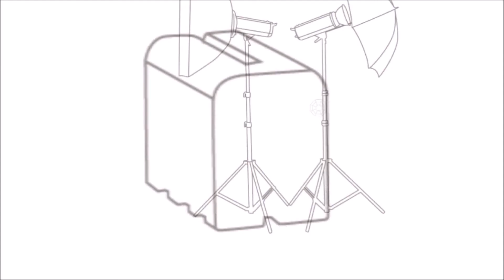RX-782 RGBW light crossover with foldable beautydish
The RX-782 is a RGBW light crossover with foldable beautydish feature (size of dia.100cm). It's designed with the folding feature as all other Falcon Eyes foldable beautydishes for the purpose of lightweight and easy to carry around due to its portable size. With the advantage of RGBW lighting technology, creating soft light with RGBW lighting effect is now easier than ever.

Model No.: RX-782
LED : 480pcs x 0.5W (White) / 480pcs x 0.5W (Tungsten) / 480pcs x 0.3W (RGBW)
Power: Output 120W
Color Temperature : 2700K - 9999K
Operating Voltage : AC 110-240V
Dimming : 0-100% Stepless Dimming
Beam Angle : 66 degree
CRI : Ra 95
LUX (5600K) : 0.5M 12500 / 1M 4850 / 2M 1350
Size: dia. 100mm
Diffusor : Diffsuor included
Fan : No Fan